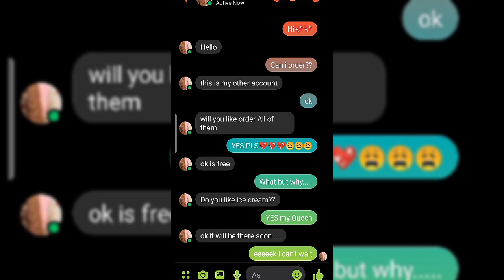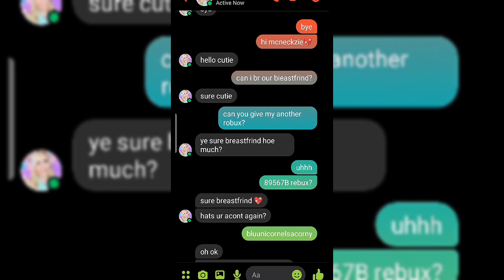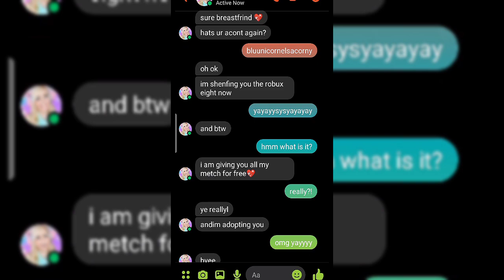GOING THRU MY COUSIN'S FAKE CHATS😰🗿 |Maisie the Unicorn